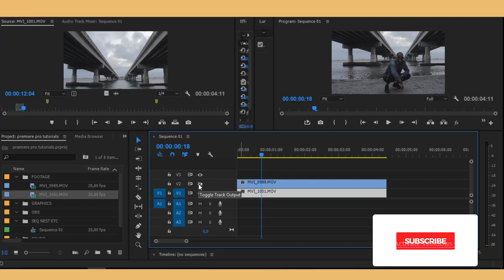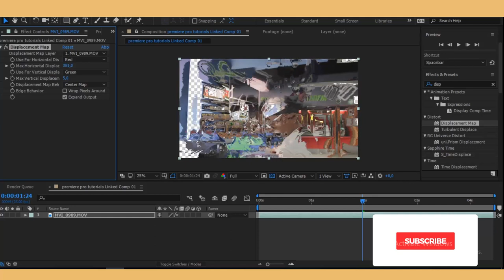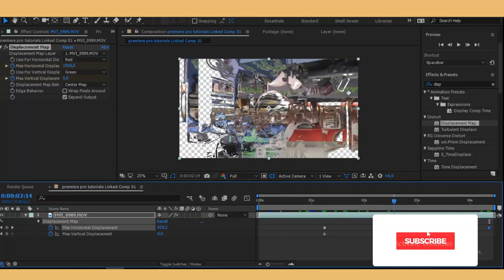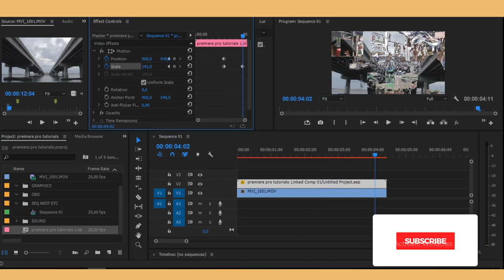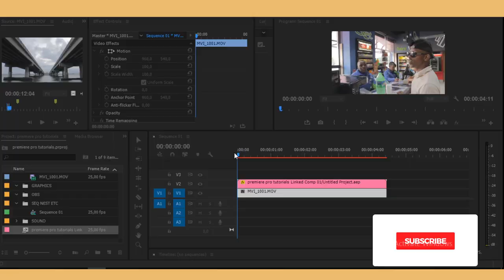HOW TO DO A DISPLACEMENT MAP TRANSITION USING PREMIERE PRO & AFTER EFFECTS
TODAY I WILL BE TEACH YOU GUYS HOW TO DO THE DISPLACEMENT MAP TRANSITION EFFECTS USING PREMIERE PRO AND AFTER EFFECTS.